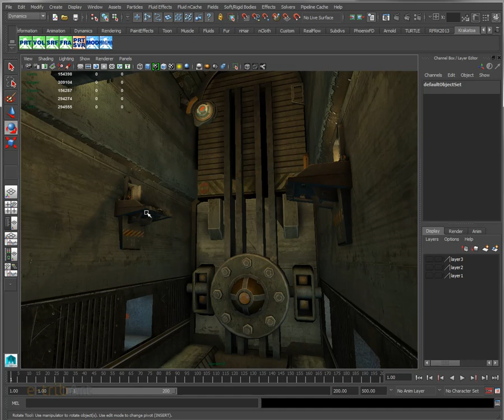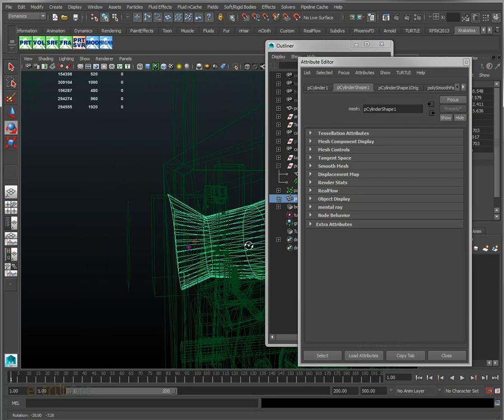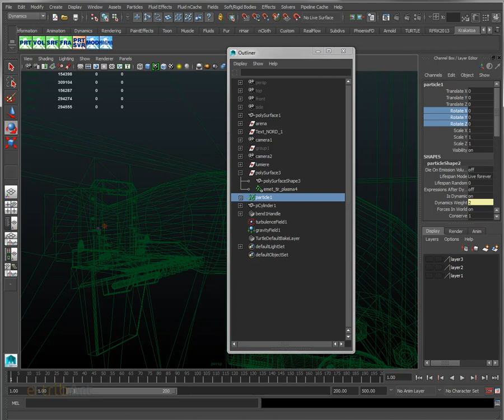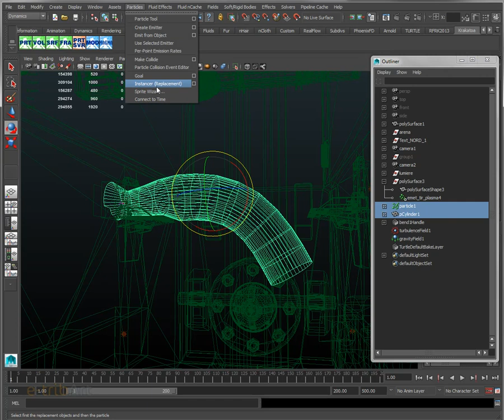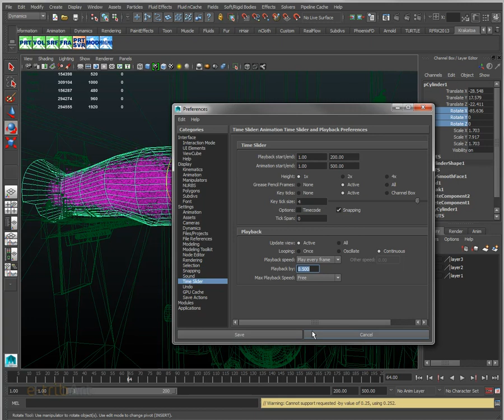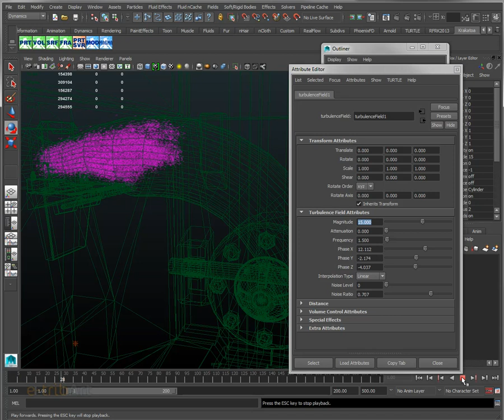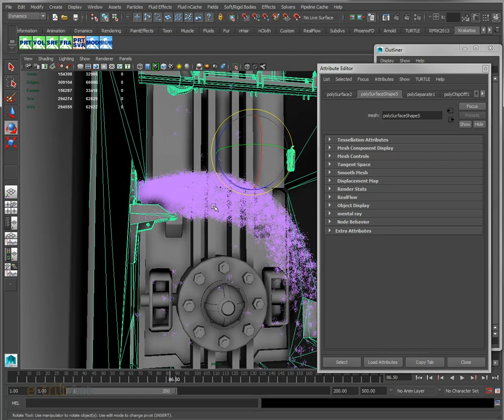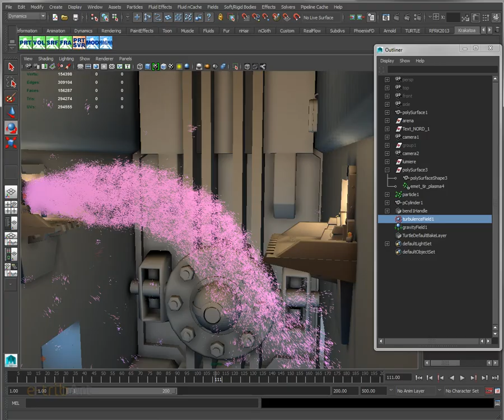Tuto du jeudi : Maya - FX - particules - collisions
Ce tutoriel montre les possibilités de la simulation FX dans Maya des particules pour piloter une flux de particules en collisions avec un objet polygonal.